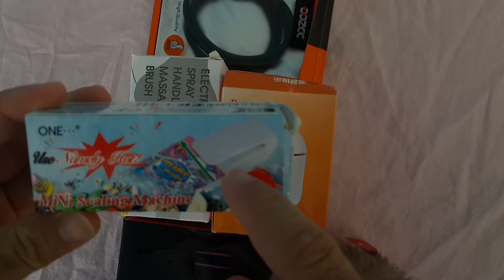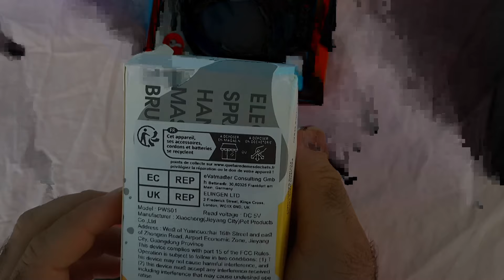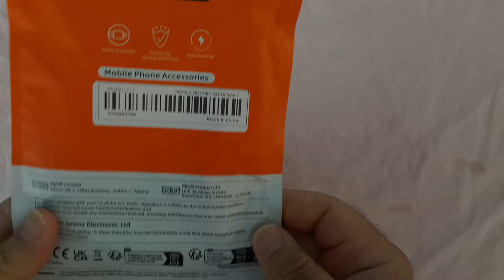Temu'dan İlk Alışverişim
Temu'dan İlk Alışverişim , ne süreç içinde geldi ürünler sağlam mı geldi gibi konuda ki soruları cevaplar !